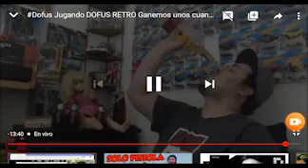Noticiero Dofus Abril 2020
Este es el primer notisiero de dofu' en el que des de el humor voy a poner lo que me salga de la punta de la kukupeja